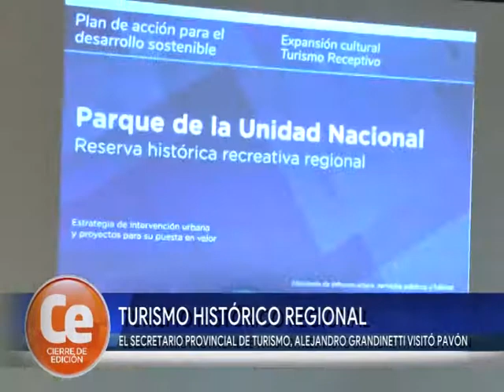TURISMO HISTÓRICO REGIONAL : ALEJANDRO GRANDINETTI VISITÓ PAVÓN